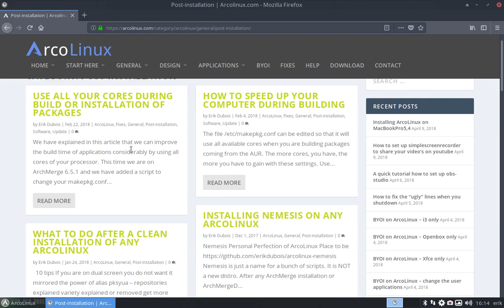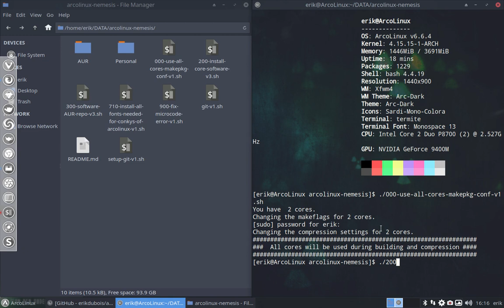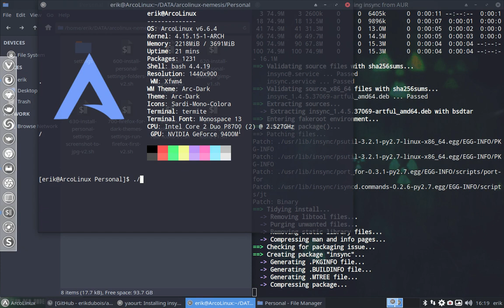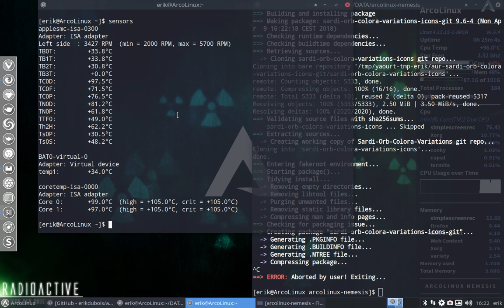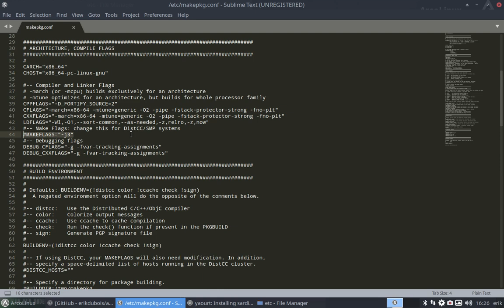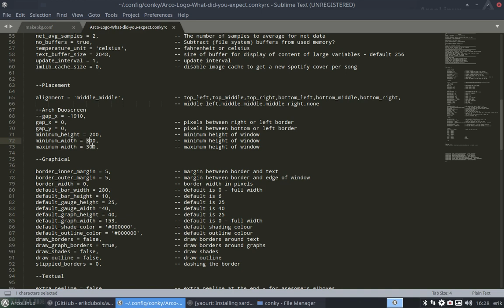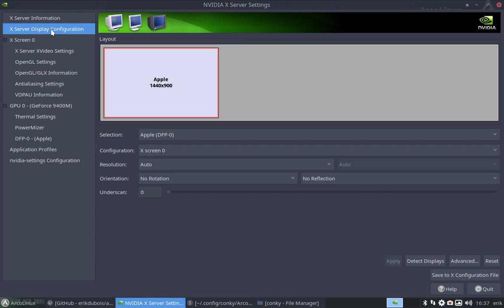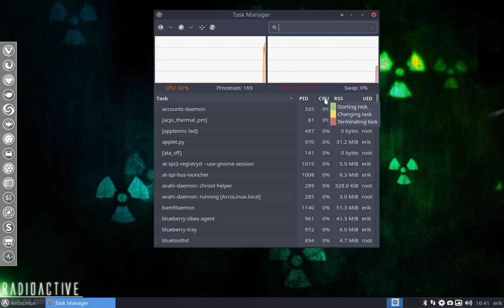ArcoLinux : 364 installing ArcoLinux Nemesis to have the fonts for conkies etc